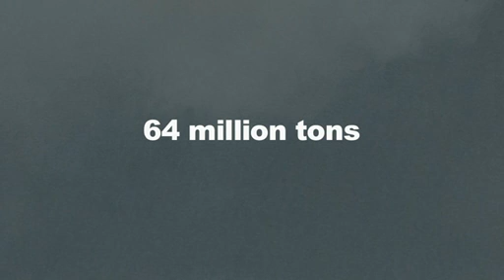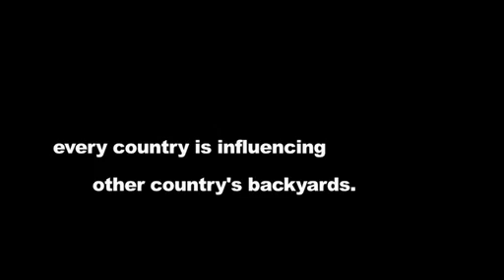Is Chinese Pollution Causing US Drought & Heatwaves? - New Research Reveals Startling Conclusions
Is Chinese Pollution Causing US Drought & Heatwaves? - Airborne Particle Transfer Analysis from NASA - We now know that up to 50% of the dust in the North American atmosphere comes from other continents, mainly Asia. What impact is this having on our weather patterns and pollution levels? Additionally, how much nuclear dust is arriving in the United States and Canada in the aftermath of the Japanese Fukushima reactor catastrophe?

What are you thoughts?